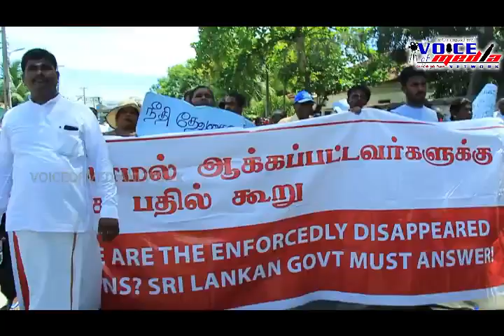காணாமல் ஆக்கப்பட்டோர் தினத்தை முன்னிட்டு கல்முனையில் கவனயீர்ப்புப் பேரணி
வலிந்துகாணாமல் ஆக்கப்பட்டோர் தினத்தை முன்னிட்டு கல்முனையில் கவனயீர்ப்புப் பேரணி ஒன்று இன்று(30) காலை முன்னெடுக்கப்பட்டது.

காணாமல் ஆக்கப்பட்டவர்கள் குறித்து இலங்கைஅரசாங்கம் இதுவரையில் தீர்வைப் பெற்றுத் தராதநிலையில்  பக்கச்சார்பற்றசர்வதேசவிசாரணைகள் முன்னெடுக்கபடவேண்டும் எனவும் பாதிக்கப்பட்டஉறவுகள் கோரிக்கைவிடுத்துள்ளனர்.